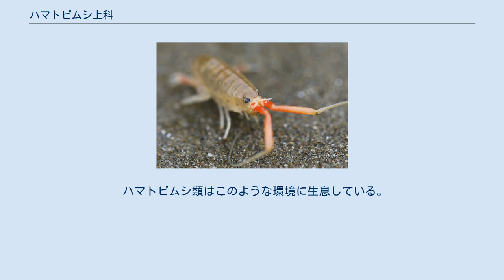ハマトビムシ上科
ハマトビムシ上科 (Talitroidea)は、ヨコエビ類（端脚目）における唯一の陸生グループである。
体長は10mm程度から、種によっては20mmを超える(Chapman 2007)。
2019年2月の時点で、世界から115属340種ほどが知られる(Lowry & Myers 2019)。
日本からは32種程度が報告されている(森野 2015)(森野 & 向井 2016)(笹子 2011)(Morino 2020a)。
汀線際から高地まで生息し、幾つかの種は捕食者などに驚くと跳躍して回避する生態をもつことで著名である。
 ハマトビムシ類はこのような環境に生息している。
採集する場合は徒手のほか、水盤トラップの使用も有効である。
 アリ類に捕食されるハマトビムシ類。
 7科からなる。
分類体系は Lowry and Myers (2020a,b), Lowry et al. (2020), Lowry and Springthorpe (2021) に基づく。
和名は Ishimaru (1994)，Morino (2020a,b)，Takahashi et al. (2021) に基づく。